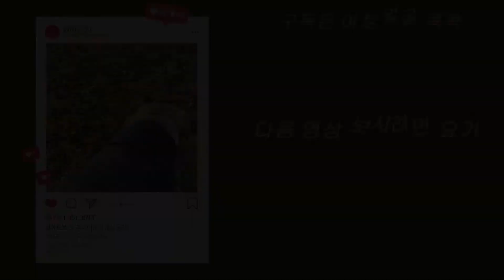[아토랑]모래 파기의 장인 아토(Ato, the master of Sand Digging)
아토랑With ATO

래브라도 리트리버 아토입니다!
Ato the Labrador Retriever!

※MUSIC